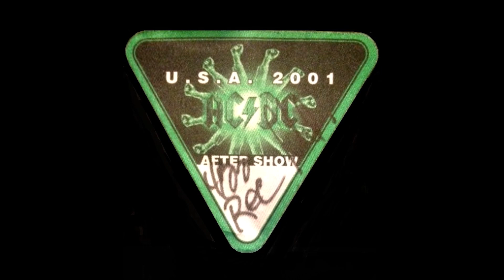AC / DC - 15 - Dirty deeds done dirt cheap (Philadelphia - 2001)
Recorded live in Philadelphia, First Union Spectrum, may 5, 2001.